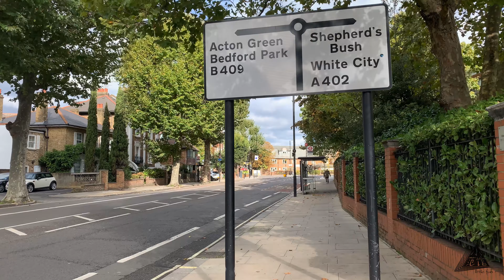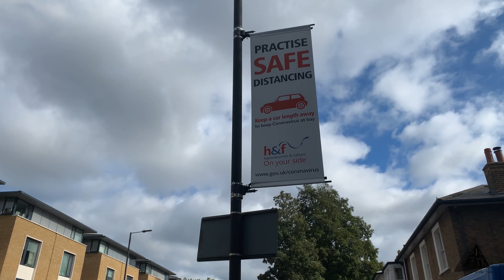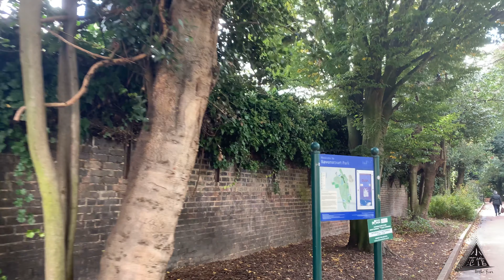Walk in London - 徒步溜伦敦 - 20 - Hammersmith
《徒步溜伦敦》系列视频，是记录我从伦敦最西边的Uxbridge出发，一路步行，最终抵达伦敦市中心的全部历程。每一期都是接着上一期的终点开始，所以请有兴趣的朋友从头看起。

穿过Stamford Brook地铁站旁的小径，向东来到Ravenscourt Park。说实话，第一次走进这个隐蔽在住宅区中的公园时，我被它实际的面积惊住了。真没想道这个入口只是两栋房子之间的小道的公园，内部竟然这么广阔！运动场，游乐场，林荫大道，园中园，还有一个水鸟遍布的池塘。

从公园南口出来就是Ravenscout Station，离此不远有一个伊朗协会。需要申请绿卡或者入籍的人士，很多都是在这里参加《Life in UK》的考试的。考虑的到伊朗和欧洲国家的关系，在这里考试还挺耐人寻味的了。

再向东走就是Hammersmith的商业街了。值得一提的是这里有算是西伦敦最有名的东北菜馆-吉祥三宝。我和朋友们曾无数次的来这里撸串，好怀念啊。疫情期间一直没有来，看情况生意还不算太差。衷心祝愿老板，老板娘能顺利挺过这次的冲击。

来到Hammersmith中心的交通枢纽，离泰晤士河就还有一步之遥了。下期我将沿着河边走到英超富勒姆队的主场看一看，尽情关注。